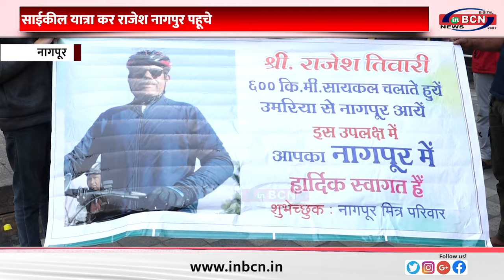600 किमी साईकील यात्रा कर राजेश नागपुर पहूचे ... INBCN NEWS